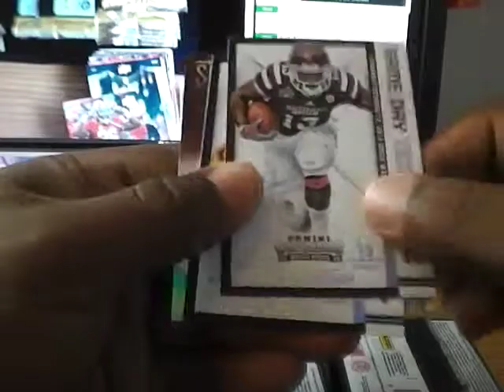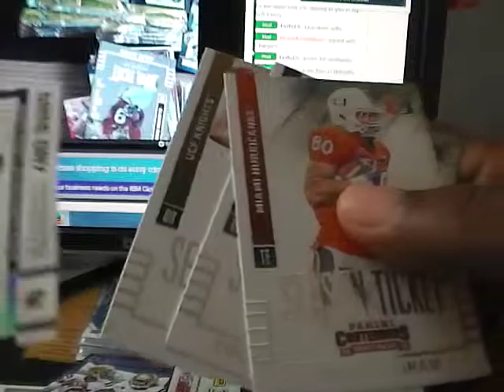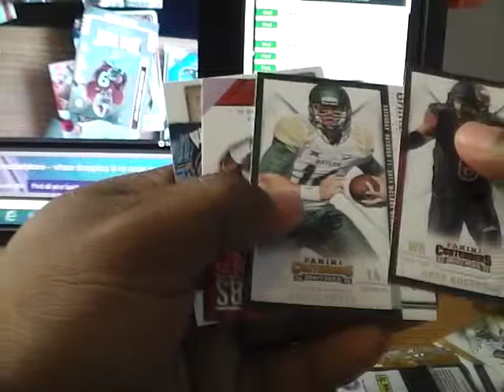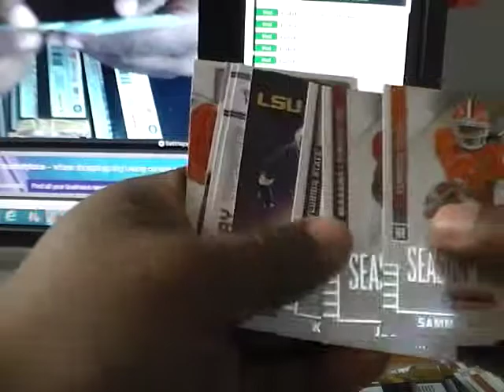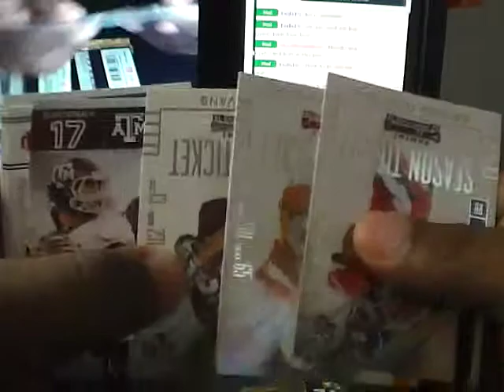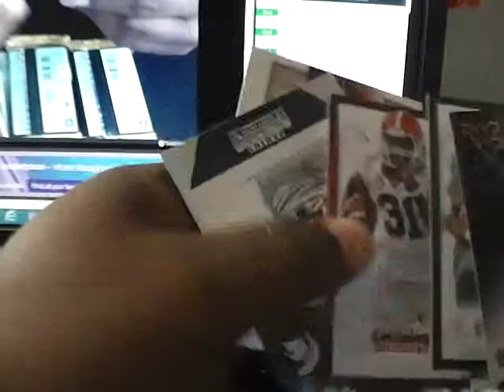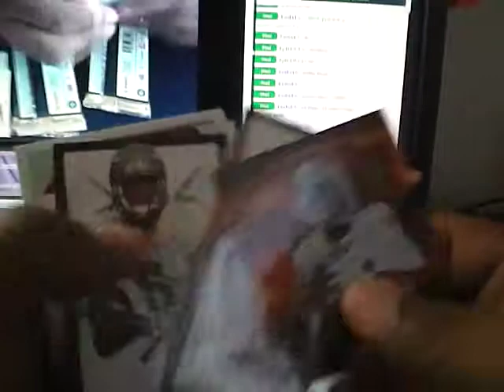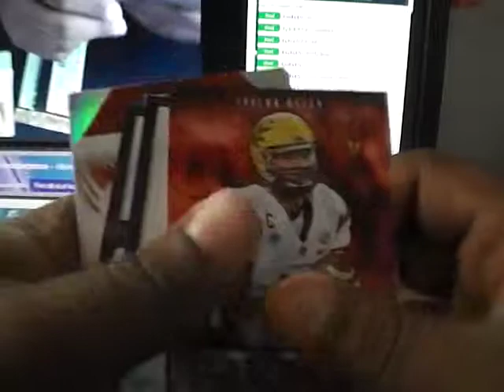2015 Contenders Football Hobby Box Break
1. Dallas Cowboys - tlyb1972
Denver Broncos
San Diego Chargers
2. Buffalo Bills-me
Cleveland Browns
New York Jets
3. New York Giants-TheBigV
Oakland Raiders
Indianapolis Colts
4. Minnesota Vikings-tommygolf85
5. San Francisco 49ers- juliangaston
Jacksonville Jaguars
Philadelphia Eagles
6. Detroit Lions-LION2MYSELF
Carolina Panthers
Pittsburgh Steelers
7. Baltimore Ravens-BlackMagic
Miami Dolphins
Kansas City Chiefs
8. Cincinnati Bengals-me
Chicago Bears
Houston Texans
9. Green Bay Packers-Bertcat8
Arizona Cardinals
New Orleans Saints
10. Tampa Bay Buccaneers-HookemHorns
Tennessee Titans
Seattle Seahawks

out
Atlanta Falcons
Washington Redskins